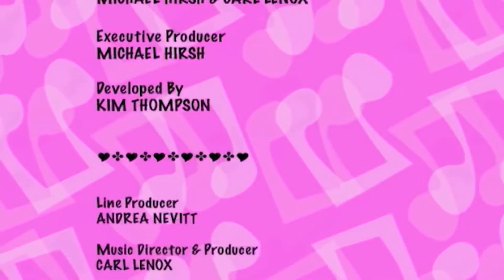The Doodlebops 104 - Cauliflower Power | Full Episode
The Doodlebops 104 - Cauliflower Power | HD | Full Episode

Rooney learns that it’s good to try something new because you just might like it… even if it’s cauliflower!